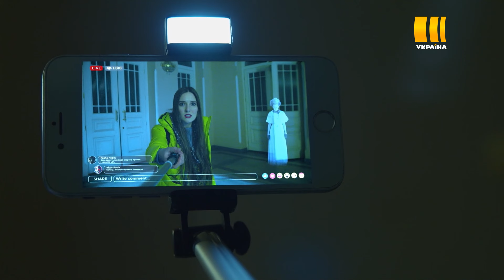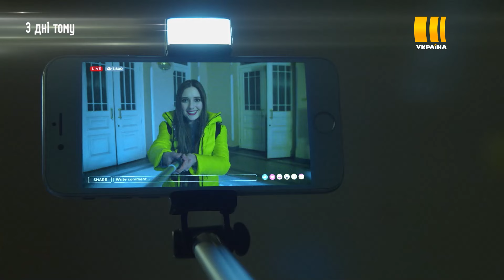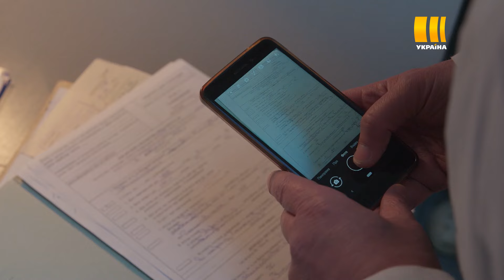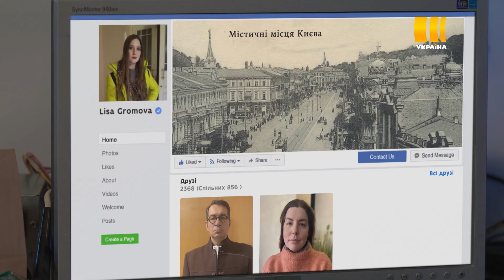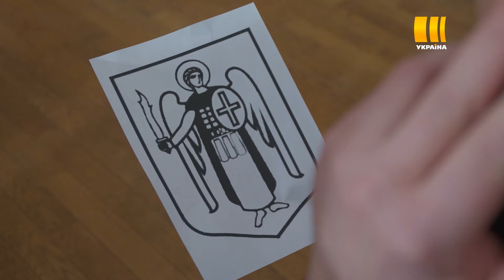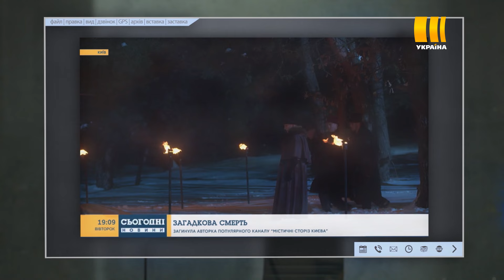Я покажу тебе смерть | Реальная мистика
На телеканале «Украина» стартовал двенадцатый сезон скриптед-реалити «Реальная мистика». В новых сериях зрителей ждет еще больше таинственных историй. Станет известно, пройдут ли тест на верность друзья Андрея Дебрина, и сможет ли он сам предотвратить переворот в команде, готовящийся за его спиной.

В 12 сезоне Андрею Дебрину придется спасать самого себя. Он окажется в центре изощренной игры, которую затеял против него один из членов команды. Дебрин станет перед непростым выбором: остаться верным своим принципам или принять, навязанные соперником правила.